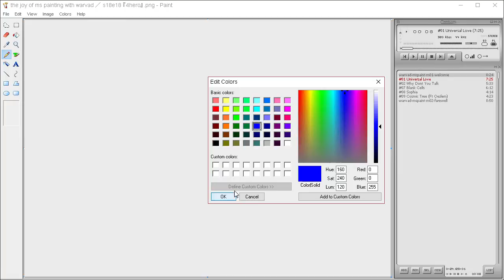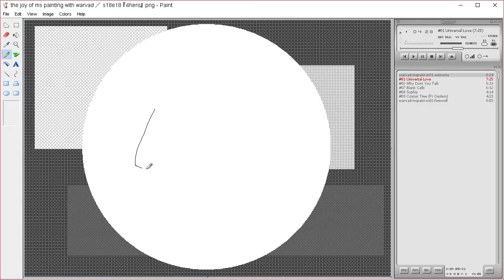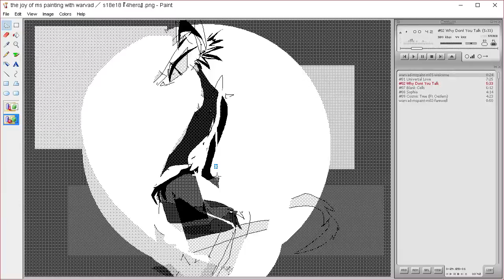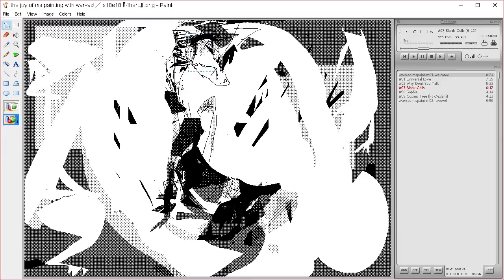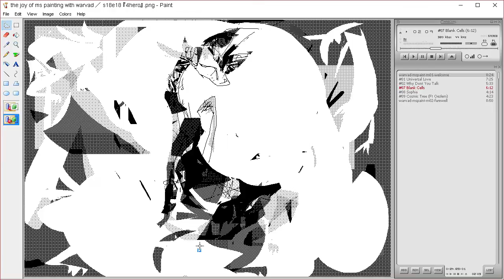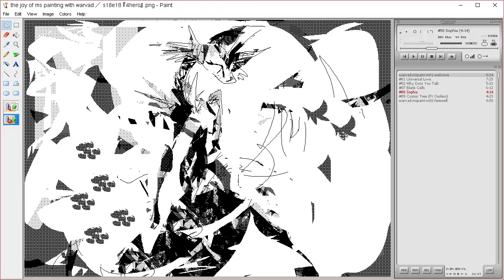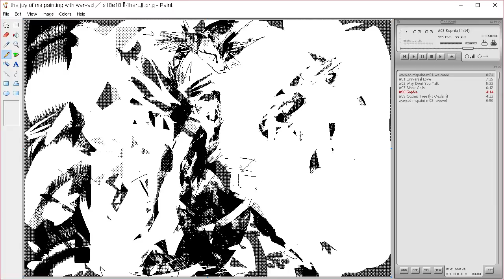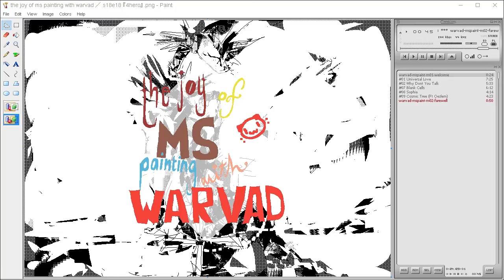the joy of ms painting s18e18 『 4hero 』